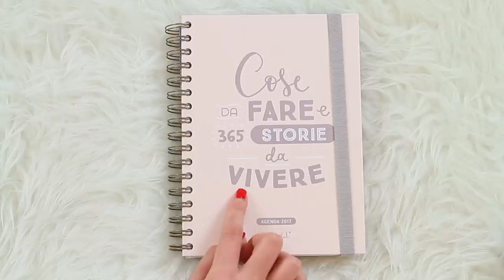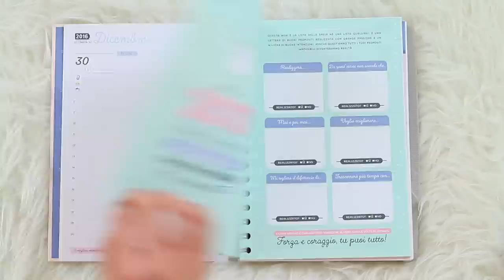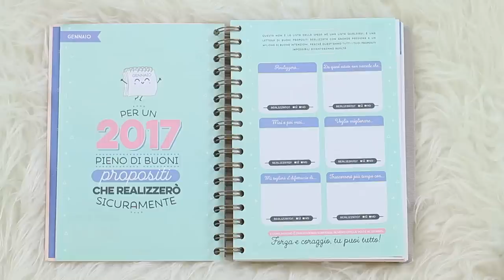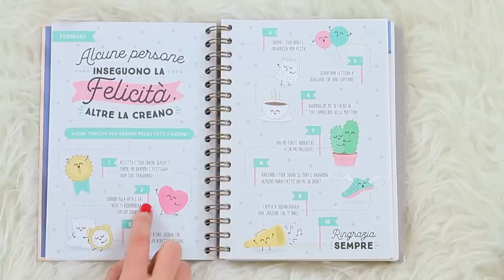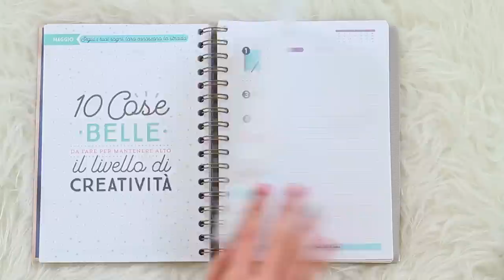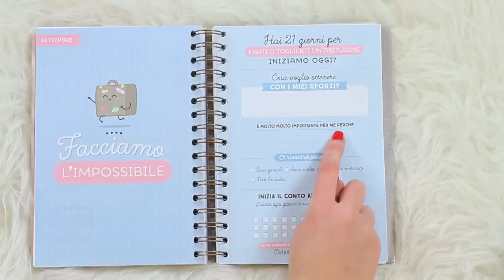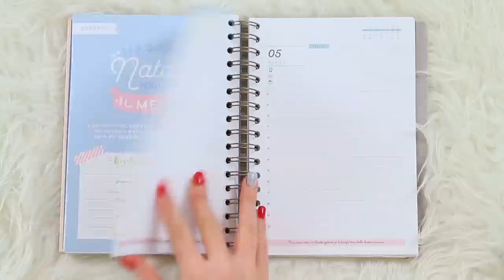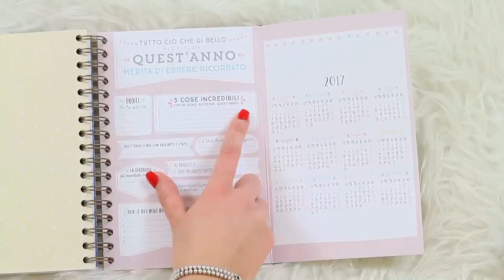Nuova agenda – Mr Wonderful 2017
Programma di Editing: Final Cut Pro